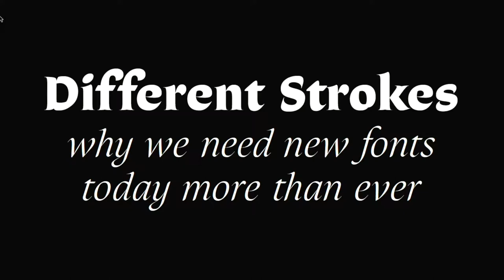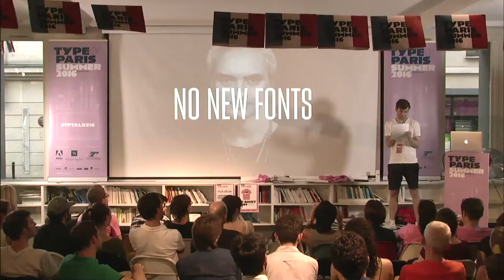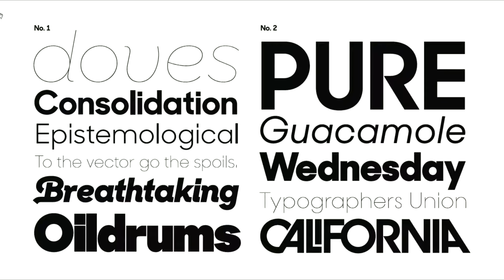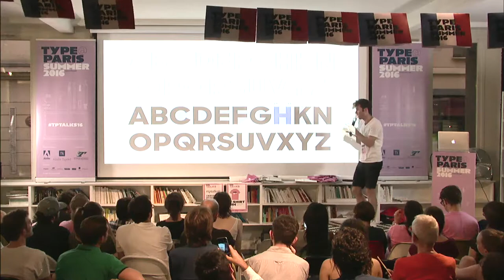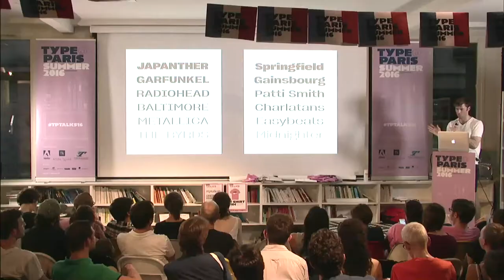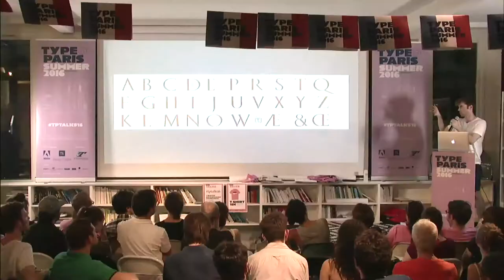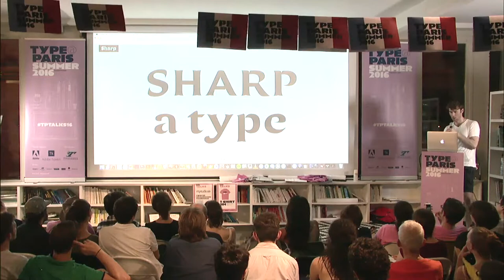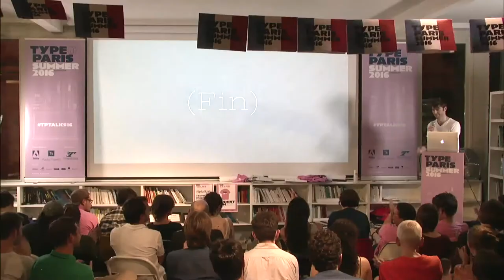tptalks16: Lucas Sharp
Lucas Sharp

Lucas Sharp is an American typeface designer and artist currently living and working in Granada, Spain. After graduating from Parsons in New York City in 2010, Lucas worked as a draftsman at the Darden Studio under Joshua Darden. Lucas founded Pagan & Sharp Studio with Juan Carlos Pagan in 2011, where he practiced typeface design and branding. Lucas recently partnered with Chantra Malee to form Sharp Type studio in 2015. At Sharp Type, Lucas has designed custom typefaces for major global brands and the next president of the United States.